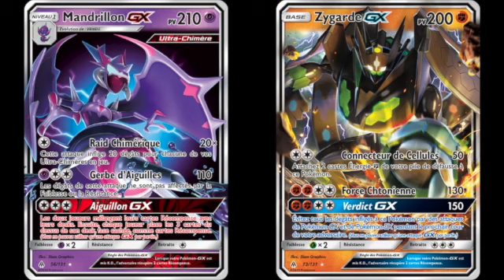⛔️ LUMIERE INTERDITE - cartes full art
Salut les PIchus et les Pichas !

Ce dimanche on continue d'explorer la série Soleil et Lune avec l'extension LUMIERE INTERDITE !

Sixième extension principale, Lumière Interdite continue d'inclure les cartes Prisme Étoile et introduit les premières cartes d'Ultra-Chimère.

D'après les vieilles légendes d'Alola, les Ultra-Chimères sont des Pokémon issus d'une autre dimension.
Ils ont reçu ce nom, car ils apparaissent grâce à des Ultra-Brèches.
Les légendes racontent que ces créatures étaient très féroces, et attaquaient aussi bien les humains que les Pokémon.
Leur puissance était si grande, que les habitants d'Alola finirent par craindre l'apparition de ces Pokémon.
Afin de protéger la région et les personnes qui y vivent, les gardiens des quatre îles - Tokorico, Tokopiyon, Tokotoro et Tokopisco - affrontèrent et repoussèrent les Ultra-Chimères.

Necrozma a pris le monde au dépourvu en absorbant un Pokémon légendaire et en prenant la nouvelle forme d'Ultra-Necrozma-GX !

D'autres Pokémon se regroupent pour accueillir cette lumière ou lui résister.
Lucario-GX,
Amphinobi-GX,
Zygarde-GX,
Yveltal-GX,
Mandrillon-GX,
ainsi que Volcanion Étoile Prisme
et le majestueux Arceus Étoile Prisme.
Tous doivent choisir leur camp !

Au sujet de la musique, c'est extrait du titre : "UNEXPLORED MOON" de MIGUEL JOHNSON.  Retrouvez Miguel en cliquant sur les liens ci-dessous :